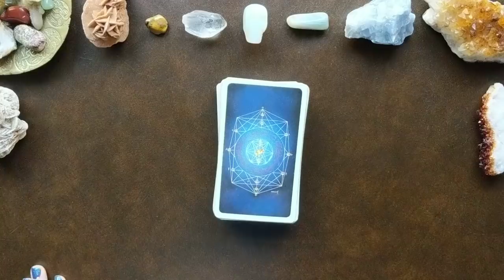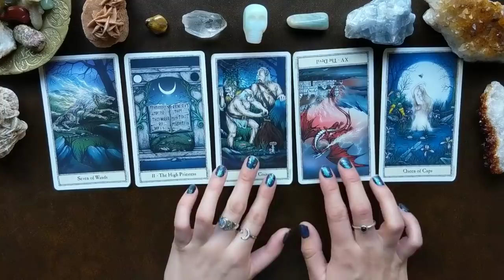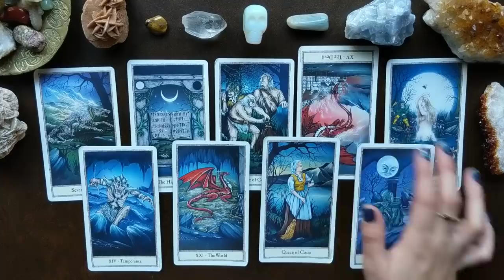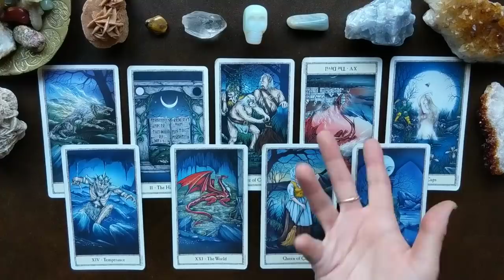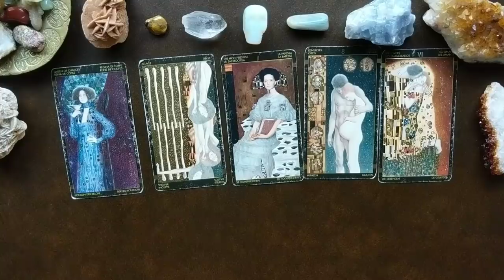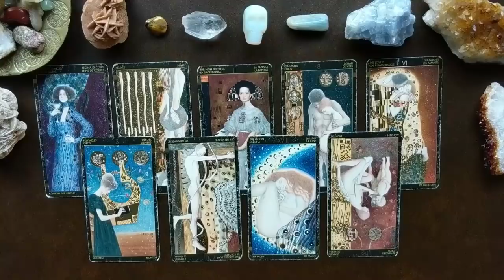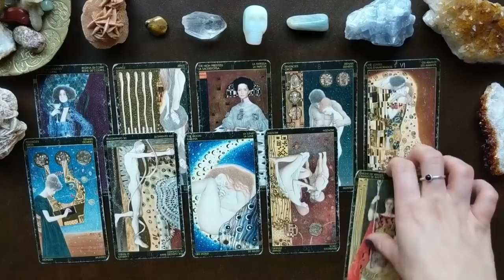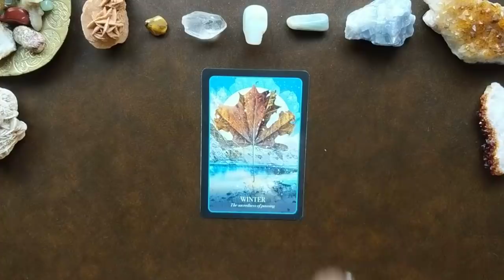TAURUS ♉ Weekly Tarot 21-27 January 2019 •||• Don't Block the Change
❀ Services Offered ❀

✿ 2019 Year Overview - $85

✿ 30 min Readings:

- Past, Present, and Future Love - $30
- How do They Feel About You - $30
- Relationship Read - $30
- Spiritual Guidance & Purpose - $30
- General or Career & Work - $30
-Multiple Questions - $30

- Soulmate Read- Who?When?How? - $35

✿ Any 30 min Read within 24 hrs - $55

✿ 45 min Read - Soulmate/ Any Focus/Multiple Questions - $45

✿In-Depth Soulmate or Twin Flame /Several Questions or In-Depth Reading of your Choice (1 hr): $75

✿ Life Path (includes career & love life & past life) 1hr+ : $110

-Any 45 minute or 1+ hour reading done within 24 hours: +$25 to the chosen reading price

- Any reading done over the phone :
+$10